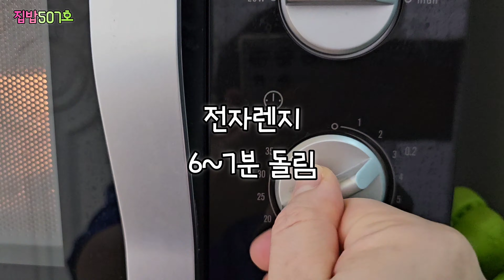[열무김치]💥이맘때~담가놓음 든든하죠💯비타민&사포닌한가득!!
🍀열무김치🍀

열무2.4kg,비타민채(다채)420g,양파1개,청양고추2개,빨강파프리카2개,천일염2T,사과주스100ml,고춧가루5~8T,다진마늘5~6T,생강청1T,매실청2T,새우젓2T,멸치액젓3~4T,소주3T,감자1개+물100ml.

♤열무절일때-물2리터,천일염1컵(200ml),천일염100ml.

☘️인트로00:00

☘️열무손질&절이기00:07

☘️감자찌기02:34

☘️재료썰기03:02

☘️양념 만들기04:10

☘️버무리기05:20